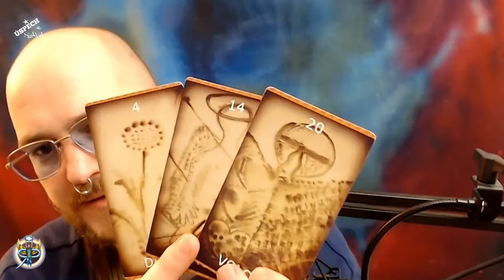Úspěch a sláva #2.1 - vyber si kartu (NADČASOVÝ VÝKLAD)